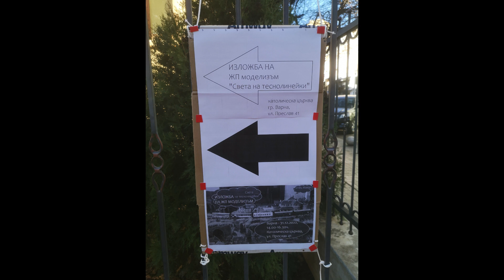Wystawa taboru wąskotorowego w skali H0e i H0f w Varnie 31.12.2022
Zawsze marzyłem o wystawie swoich modeli... Udało się pierwszy raz w ostatnim dniu minionego roku 2022 w Varnie przy kościele. Film amatorski, z telefonu (w emocjach nie wziąłem ani kamery, ani statywu z Burgas). Tak czy siak chciałem wam pokazać, jaki tabor prezentowałem. Pozdrawiam wszystkich w nowym roku 2023